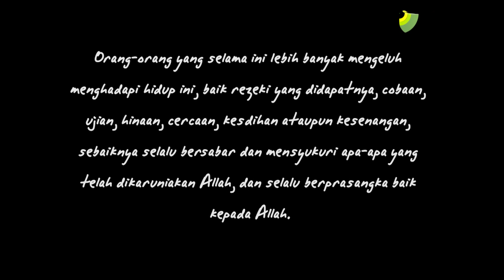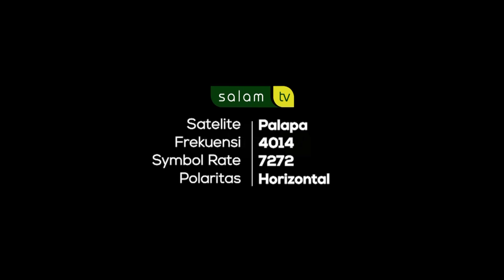FTV" Di pintumu Aku Mengetuk " Mencari keadilan"